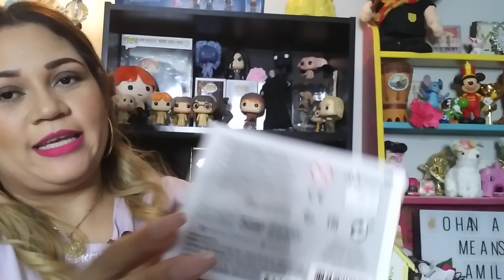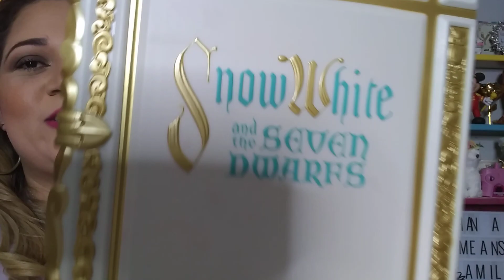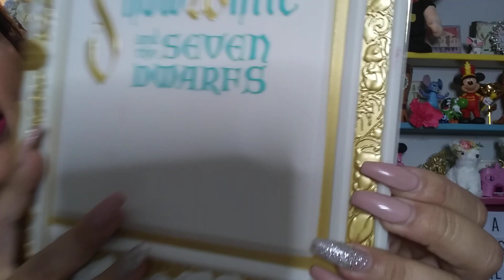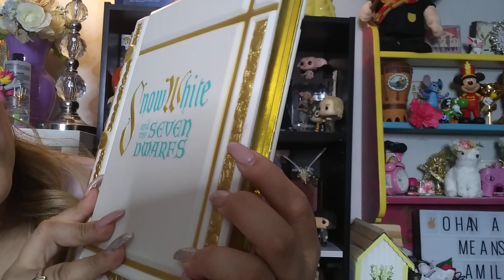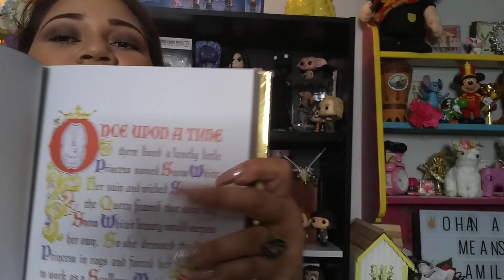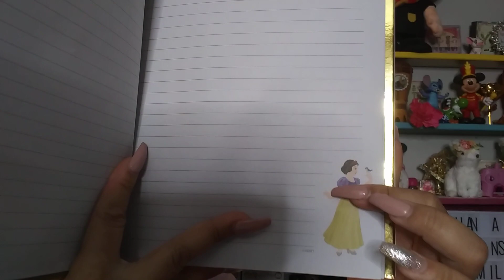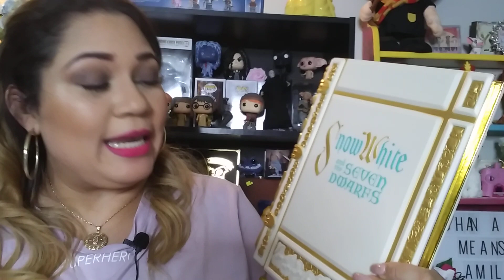COMPRAS Disney & Barnes & Noble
*Hola 🙋Chic@s Los Invito a Que Se Suscriban al Canal y Sean Parte de Esta Bella Familia 👏RECUERDEN TAMBIEN K AL SUSCRIBIRTE ESTAS PARTICIPANDO EN EL SORTEO🏅 DE 2 FUNKO POPS Y UN BOLSO👜 STEVE MADDEN EL VIDEO DEL SORTEO AQUI EN MI CANAL Y VERAS LOS PASOS A SEGUIR SUERTE A TODOS BIENVENIDOS😘GRACIAS POR TU APOYP🙏